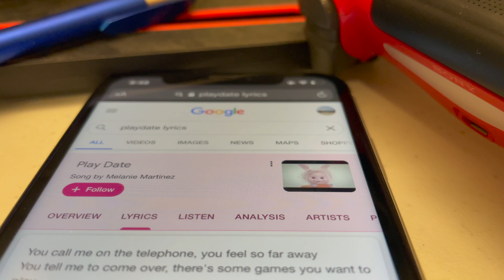PlayDate with Life🍁🚙